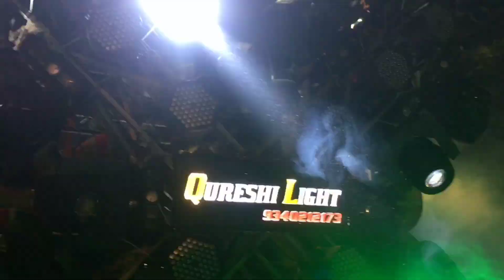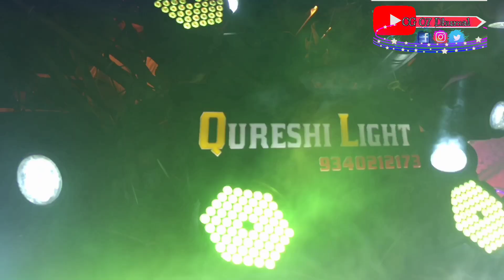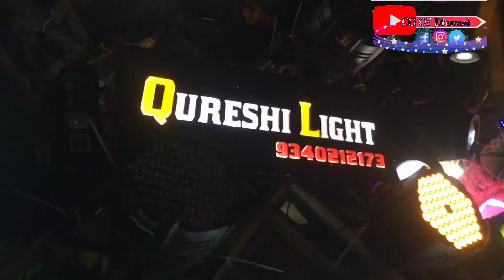चढ़ता सूरज धीरे-धीरे ढलता है ढल जाएगा |chadhta Suraj Dheere Dheere| Prabhu Kripa Dhumal Bhilai